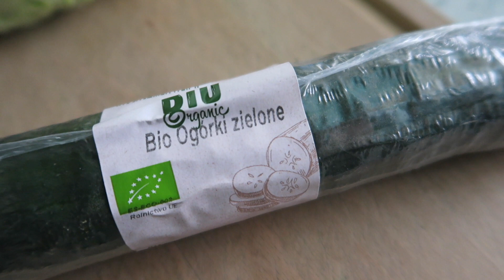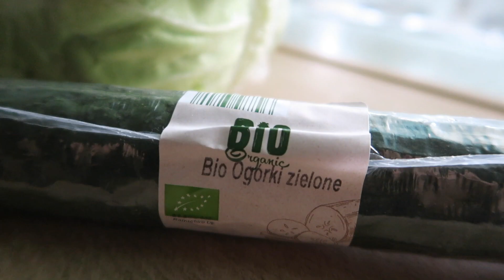Learn Polish | W Polsce foliuje się warzywa. Czy tak jest też w waszych krajach?